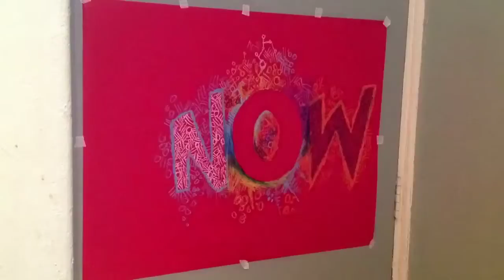No-now-know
2013 pastel on paper